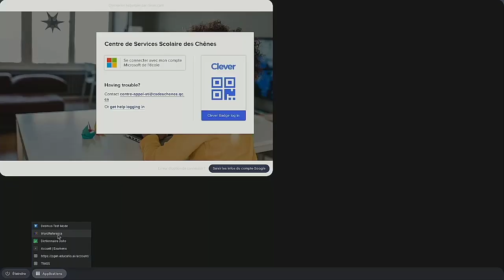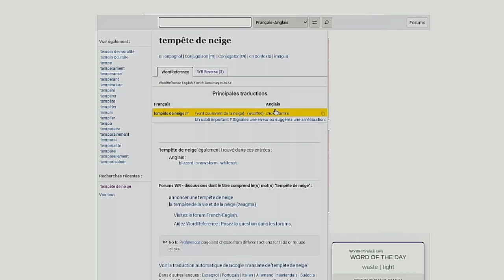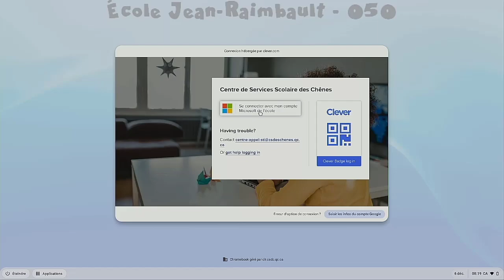Chromebook - Mode kiosque WordReference